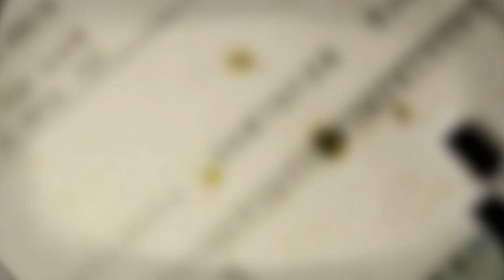SIGMA | Minerva's Den #1 | Lulo GB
Muy buenas a todos los maniáticos del youtubeo❗❗❗ 😎

Aquí LuloGB en un nuevo vídeo.

-Juego de hoy: Bioshock 2: Minerva's Den 🎮

-Componentes del pc 💻: tostadora a manivela 🍞🍞. Pero tira el Doom, importante.